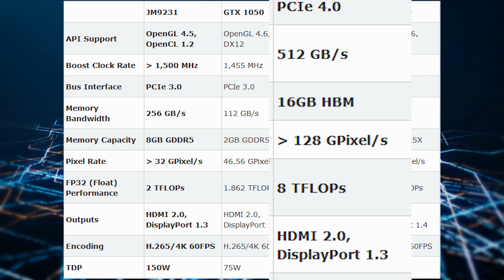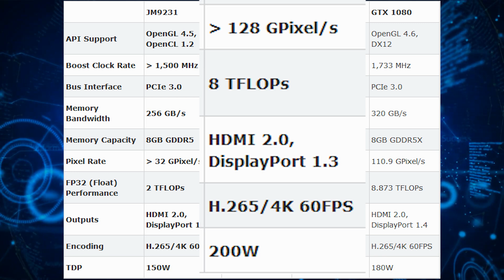Jingjia Micro's GPU Could Compete with Nvidia's GTX 1080 GPU!?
China's Domestic GPU may be able to compete with Nvidia's GTX 1080 GPU!